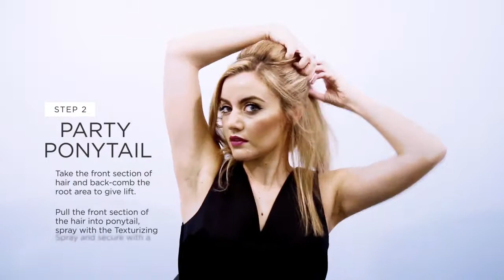Get the Look Christmas Party Hair Party Ponytail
Property of Cloud Nine